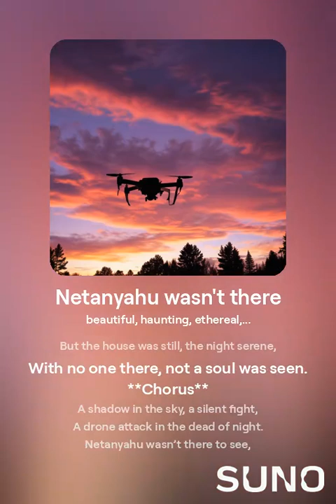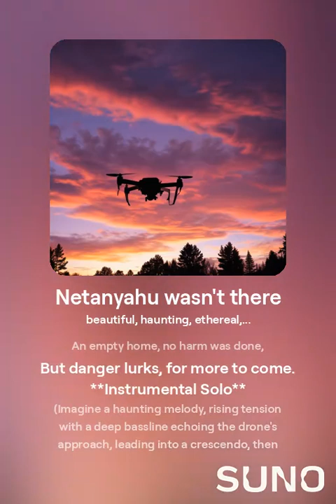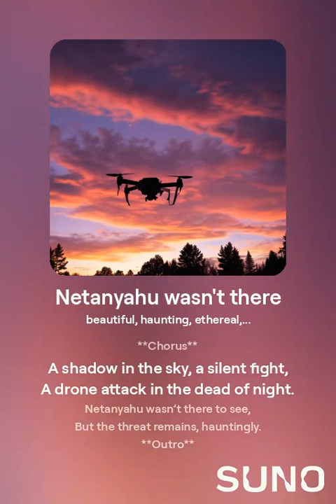Netanyahu wasn't there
kroPOTkin

beautiful,  haunting,  ethereal,  dystopian dreampop,  nightmarepop,  minor key,  glitch,  creepy,  haunted,  ghost,  female vocal

**Intro**
In the quiet of Caesarea’s night,
A drone took flight, out of sight.
A target found, but no one home,
The Prime Minister’s fate unknown.

**Verse 1**
The drone was sent, its mission clear,
To strike where Netanyahu held dear.
But the house was still, the night serene,
With no one there, not a soul was seen.

**Chorus**
A shadow in the sky, a silent fight,
A drone attack in the dead of night.
Netanyahu wasn’t there to see,
But the threat remains, hauntingly.

**Verse 2**
Security forces raced to the scene,
To find what could’ve been so keen.
An empty home, no harm was done,
But danger lurks, for more to come.

**Instrumental Solo**
(Imagine a haunting melody, rising tension with a deep bassline echoing the drone's approach, leading into a crescendo, then softening as the threat fades.)

**Bridge**
What was the motive, who gave the call?
As threats to leaders continue to fall.
In a world where drones take flight unseen,
Who controls the sky’s deadly machine?

**Outro**
Now the skies seem calm once more,
But the fear of drones begins to soar.
As leaders sleep with uneasy breath,
Wondering when they’ll face the next test.

Source: "PMO confirms Netanyahu’s home in Caesarea targeted in drone attack; PM, wife weren’t home at the time"
Today, 10:16 am